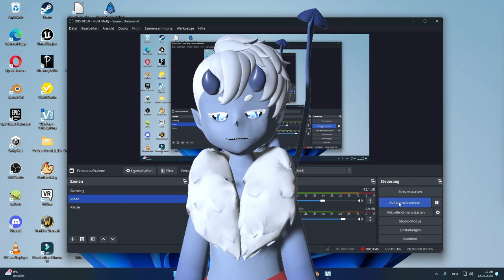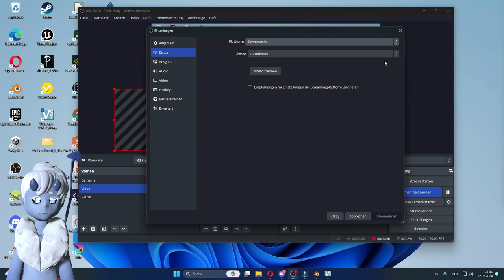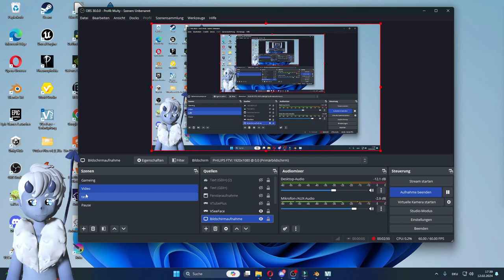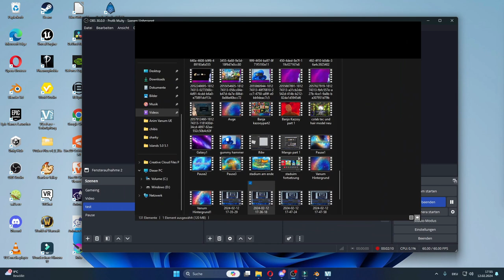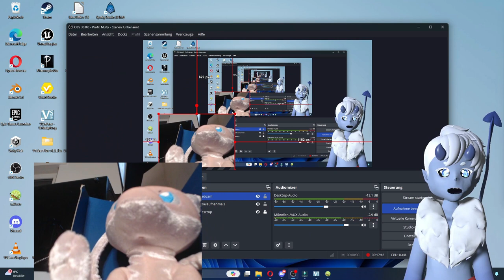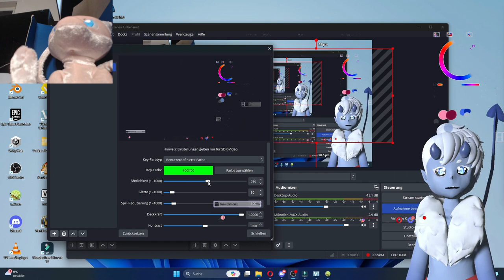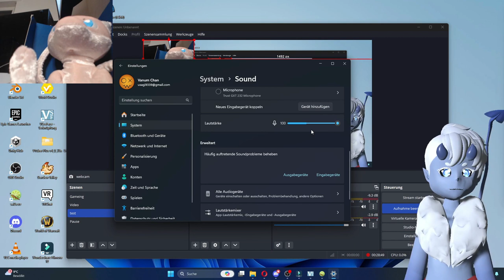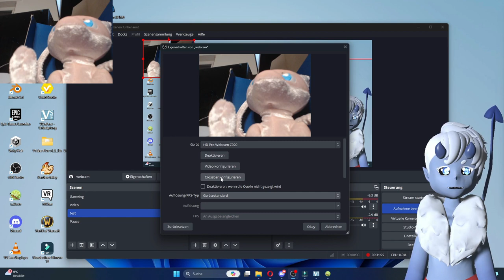OBS Basics - Anfänger Tutorial // Wie streame ich? Wie nehme ich Videos auf?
So könnt ihr OBS Studio zum Streamen oder zur Videoaufnahme nutzen. Ich zeige euch die Basics, die ihr benötigt, um euren ersten Stream zu starten oder euer erstes Video aufzunehmen.
Ein kleiner Anfängerkurs für alle Streamer und die, die es werden möchten.